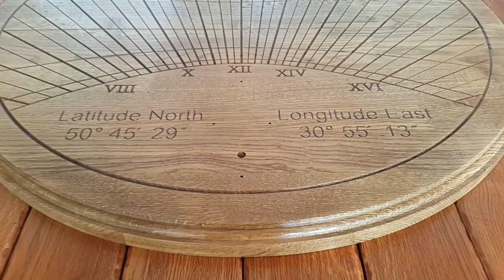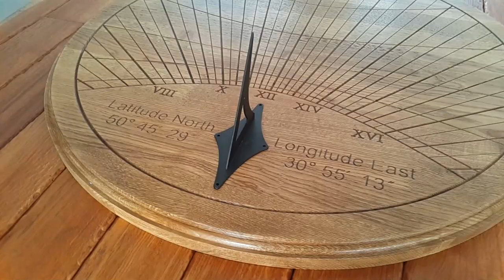Luxury sundial for Park. Элитные солнечные часы из дубового массива для парка.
Солнечные часы - это астрономический инструмент,  с помощью которого можно измерять склонение и азимут Солнца. Простейшие солнечные часы состоят из гномона (гномон с древнегреческого указатель) и циферблата. Измеряя длину и движение тени отбрасываемой от гнома на поверхность циферблата можно определить истинное время. Солнечные часы в наше время при наличии электронных и механических хронометров не потеряли своей привлекательности. Солнечные часы, установленные в городе на площади или в парке, превращают это место в примечательное и знаковое. Обычно места с установленными солнечными часами становятся любимыми местами горожан, там встречаются, фотографируются и, конечно, с увлечением  наблюдают за естественным ходом времени.  Солнечные часы, установленные на загородном участке, придают особый шарм ландшафтному дизайну. Если у вас большая часть территории затенена,  мы можем установить солнечные часы прямо на фасаде здания.Солнечные часы это отличный памятный подарок для близких людей и деловых партнеров. Индивидуальный дизайн часов может содержать определенную тематику. Очень часто на солнечных часах наносится геральдическая символика, девиз, обращение или логотип компании. Компания Новая идея работает в области разработки и изготовления различного рода визуальной рекламы (наружная реклама, облицовка фасадов, изготовление вывесок, лайтбоксов, баннеров, зеркал с подсветкой, акрилайтов, фреймлайтов, дизайнерских светильников и многого другого).
The sundial is an astronomical tool with which you can measure the declination and azimuth of the Sun. The simplest sundial consists of a gnomon (gnomon with an ancient Greek pointer) and a dial. Measuring the length and movement of the shadow discarded from the gnome on the surface of the dial can determine the true time. Sundial in our time in the presence of electronic and mechanical chronometers have not lost their attractiveness. The sundial, installed in the city on the square or in the park, turns this place into a remarkable and iconic one. Usually places with installed solar clocks become favorite places of citizens, they meet, take photos and, of course, observe the natural course of time with enthusiasm. Sundial, installed on a country plot, give a special charm to the landscape design. If you have a large part of the territory shaded, we can install a sundial right on the facade of the building. The sun clock is an excellent memorable gift for close people and business partners. The individual design of the watch can contain a certain theme. Very often on a sundial, a heraldic symbolism, motto, appeal or logo of the company is applied. The company The new idea works in the field of development and manufacturing of various kinds of visual advertising (outdoor advertising, facing of facades, manufacturing of signboards, light boxes, banners, mirrors with illumination, akrilaytov, framlaytov, designer lamps and much more).
Если Вас заинтересовала компания Новая Идея, то вы сможете ознакомиться с нашей эксклюзивной продукцией на наших сайтах.